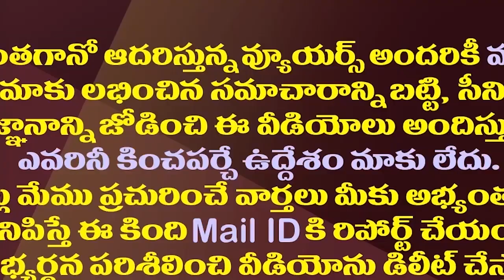విజయనిర్మలను కృష్ణ పెళ్లి చేసుకంంటే మహేష్ బాబు తల్లి ఏం చేసిందో తెలుసా?| Mahesh Babu Mother No More